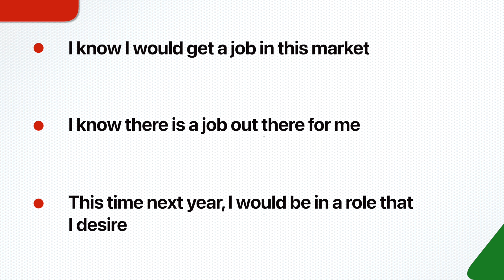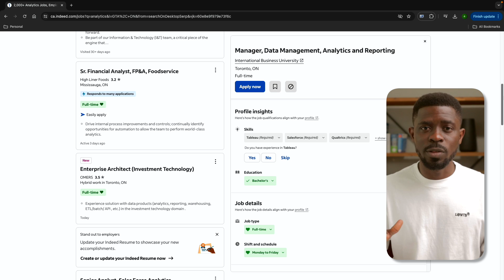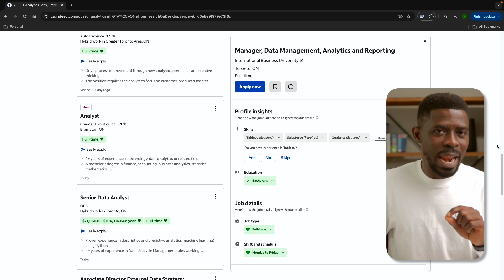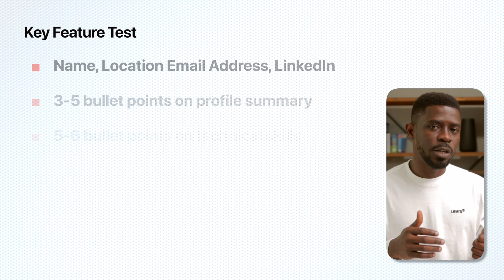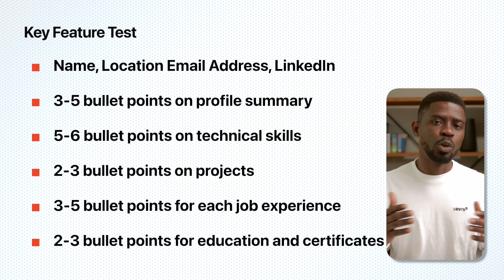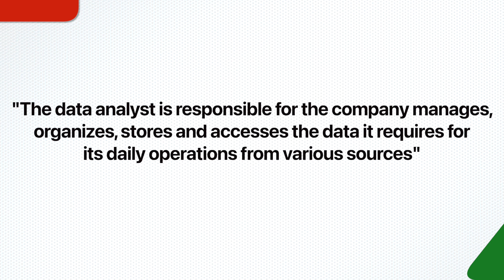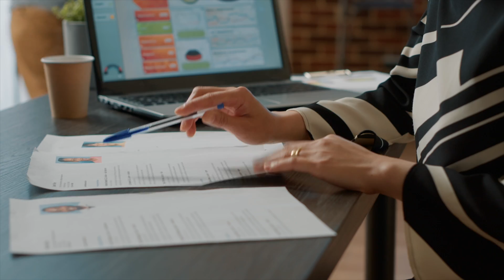7 Mistakes That Keep You From Landing A Job As A Data Analyst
In this video, I share 7 major mistakes to avoid if you want to land your data analyst job.

Landing a data analyst job or any job for that matter is arguably one of the most difficult moments of people's lives. It is one that requires a good amount of preparation, strategy and optimism. In this video, I share about the 7 mistakes to avoid when job hunting no matter where you are located.
This video is for anyone who is struggling to navigate the job hunting phase and looking for that extra bit of motivation.

Chapters
0:00 - Intro
0:18 - Mistake 1
1:38 - Mistake 2
2:40 - Mistake 3
3:57 - Mistake 4
5:14 - Mistake 5
6:42 - Mistake 6
8:36 - Mistake 7
10:42 - Outro